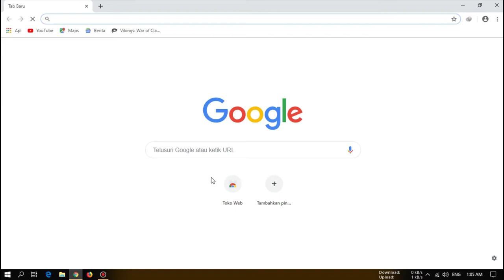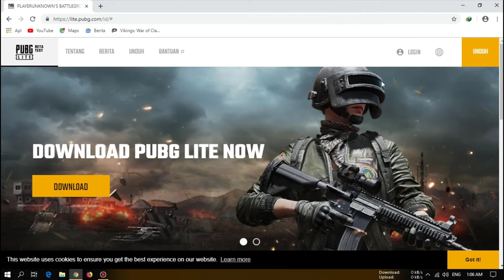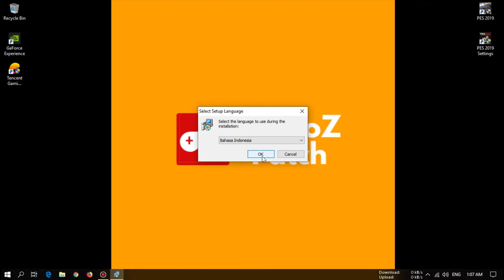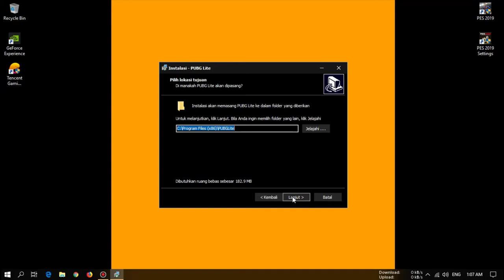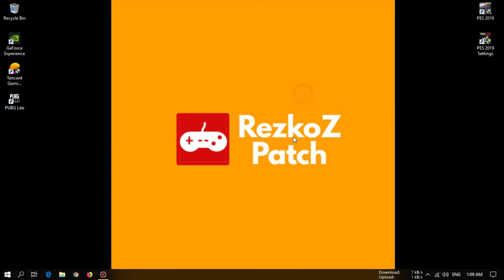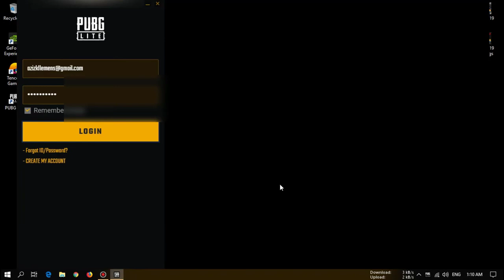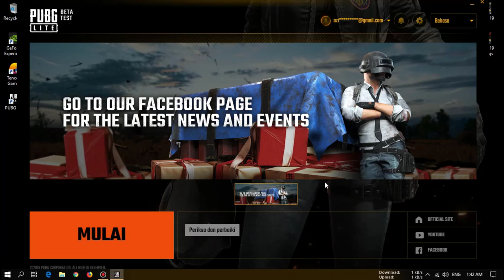PUBG Lite PC | Download & Install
PUBG Lite For PC

Attention!
Watch a video before commenting

Note : Change the sign ,xyz becomes .xyz